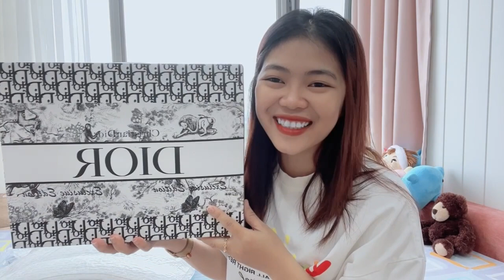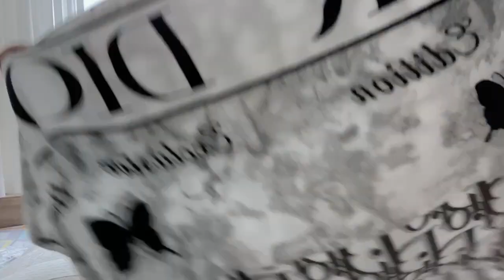Review chiếu điều hòa cao su non và vài món mua trên Sốp Pi | Đáng đồng tiền bát gạo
Hè về trời nóng nực, nên mình quyết định mua chiếu điều hòa cao su non và vài món đồ về làm mới lại chiếc giường ngủ của mình. Sẵn review lại cho cả nhà cùng tham khảo luôn nhé!

Thời gian review từng món:
0:00 Intro
0:40 Review Chiếu điều hòa
2:45 Review Gối đậu nành
4:38 Review Chăn nỉ tuyết nhung
7:50 Làm mới chiếc giường
10:12 Đi ngủ thôi

1. Chiếu điều hòa cao su TENCEL LATEX 5D mát lạnh - hàng chuẩn loại 1:
2. Chăn tuyết nỉ nhung mềm mịn, họa tiết thương hiệu.
3. Gối massage đậu nành, ruột lông vũ nhân tạo.

Hi, mình là Chít Chùm.
Kênh mình chuyên hướng dẫn, review và giải trí.
Mong mọi người có những phút giây vui vẻ, thư giãn.
For foreign friends. Hope you have relaxing and happy moments.
Đăng ký và nhấn chuông kênh của mình để nhận thông báo về những video mới nhất nhé !!!